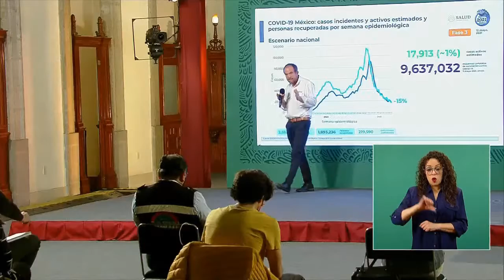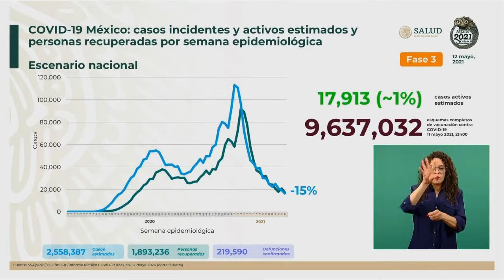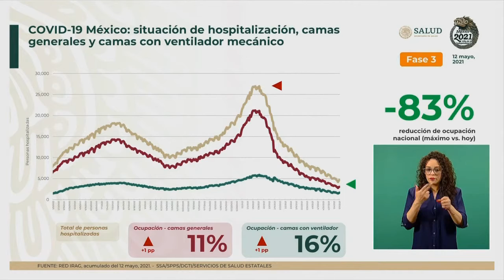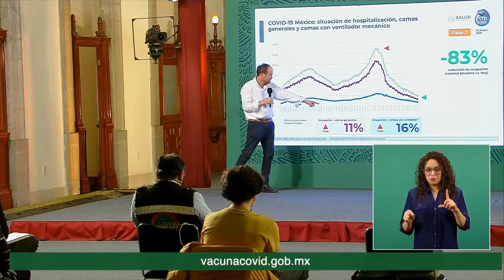Informe COVID19 FASE3 México. 12 mayo 2021.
Dr. Ruy López Ridaura. Dirección General del Centro Nacional de Programas Preventivos y Control de Enfermedades
Conferencia de Prensa COVID19.12 de mayo de 2021.